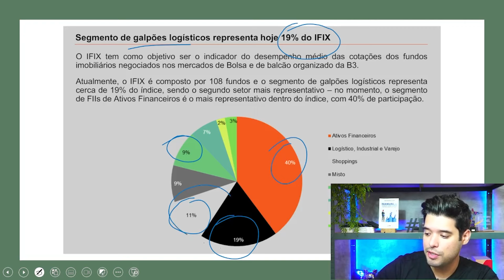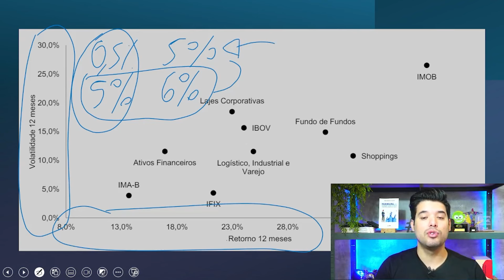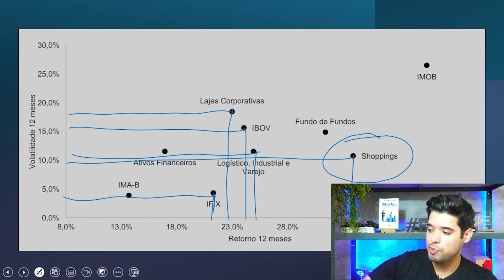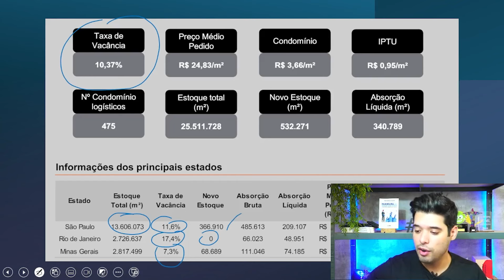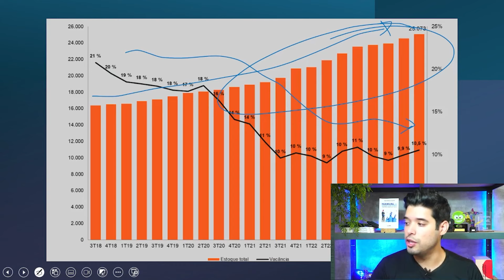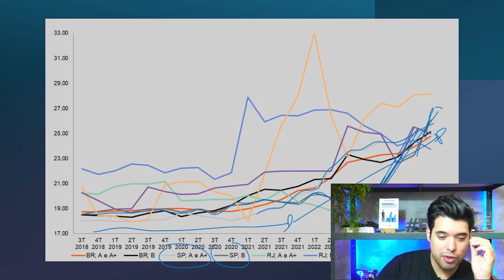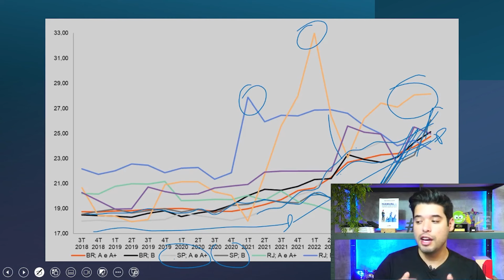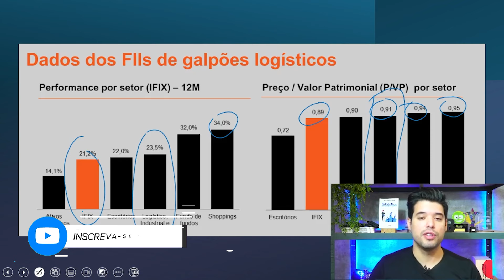Hora de comprar Fundos Imobiliários de Logística?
Dia 17/06 - Lançamento Pós em Fundos Imobiliários

00:01 - Seja bem-vindos a mais um vídeo, hoje vamos falar sobre: Fundos imobiliários de galpões logístico;
00:20 - Quais FIIS eu tenho na minha carteira?;
01:02 - Analisando o estudo do itaú sobre Fii de galpão logístico;
02:08 - O que significa Volatilidade vs Retorno?;
04:54 - Como estão divididos os principais galpões do Brasil?
06:04 - Como estão as entregas de estoques de galpões do Brasil?
06:50 - Estoque total vs Vacância;
07:57 - O preço dos galpões estão cada vez mais alto.
10:43 - Dados do FIIS de Galpões Logísticos
11:20 - IMPORTANTE!!!

Entenda mais sobre fundos imobiliários, investimentos, empreendedorismo soft skills e muito mais em: Instagram